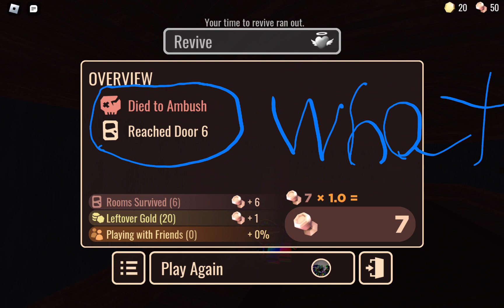October 30, 2022